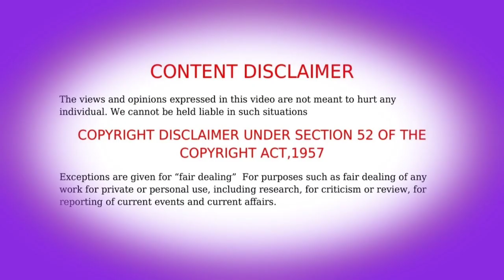The legend of magic outfit Episode 3 anime in Tamil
Chinese anime Tamil explain anime name: Land of Miracles anime season1 Tamil explained Land of miracles season 2 Tamil explained  The legend of magic outfit season 1 tamil Explained Copyright Disclaimer: - Under section 107 of the copyright Act 1976, allowance is mad for FAIR USE for purpose such a as criticism, comment, news reporting, teaching, scholarship and research.